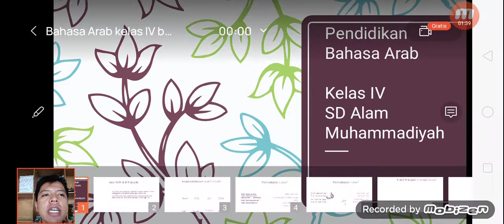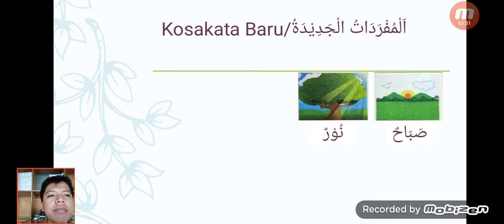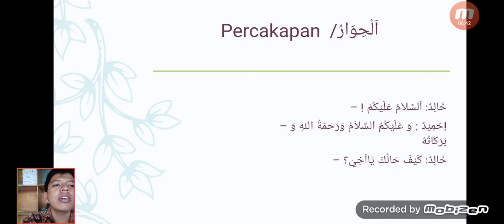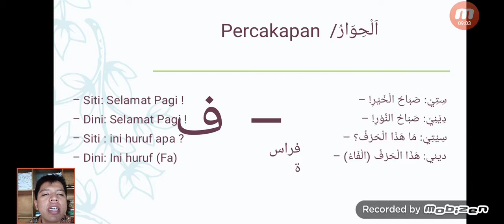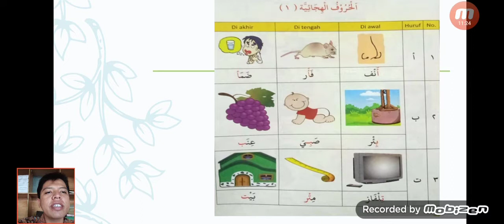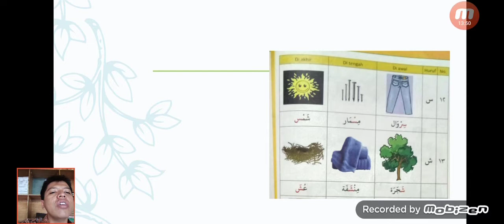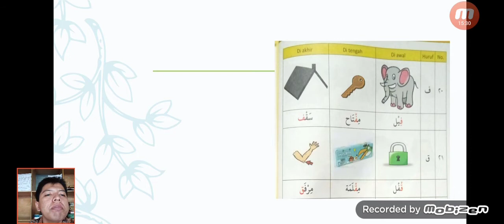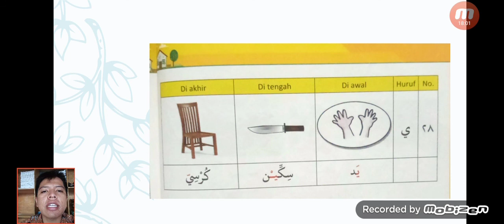pembelajaran bahasa Arab kelas IV bab I tema huruf Hijaiyah Pertemuan I